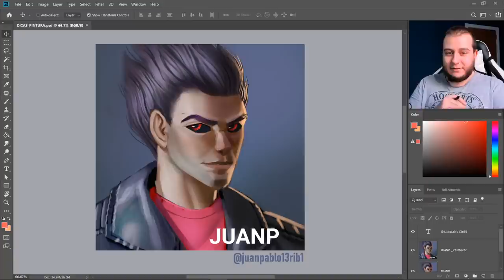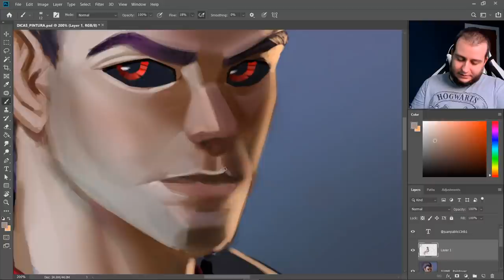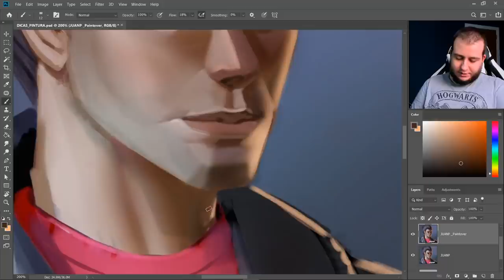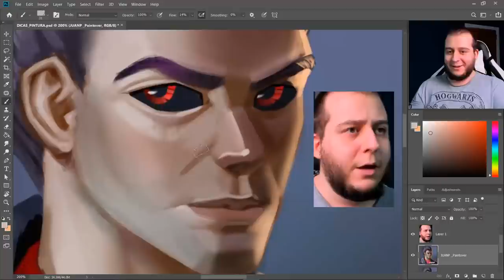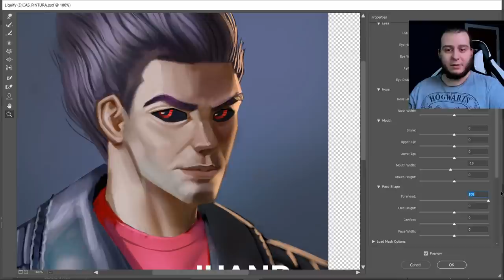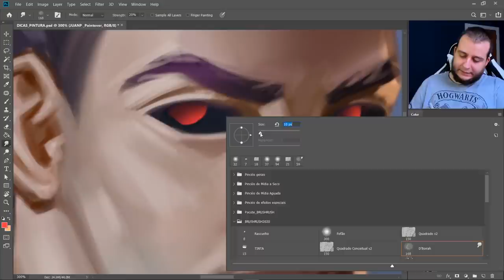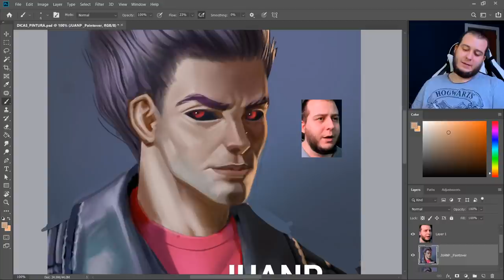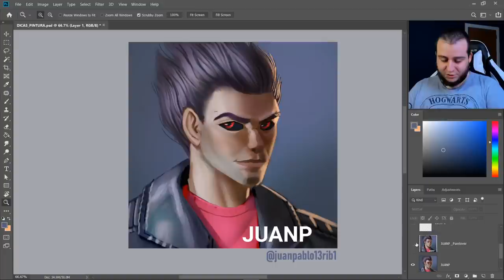Pintando POR CIMA de arte de inscrito, confira como pintar mais REALISTA!